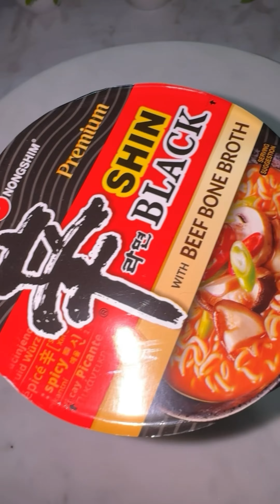Making Black shin ramen with cheese🥰